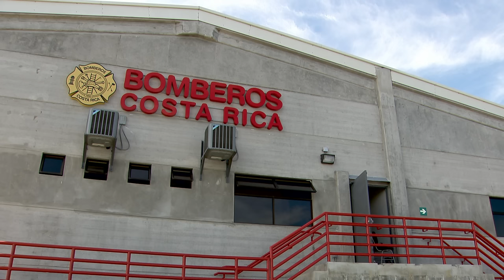Testimonios de cubanos en albergues de atención humanitaria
Resumen de la situación de los más de 700 cubanos ubicados en los diferentes albergues habilitados en las cercanías de la frontera con Nicaragua.